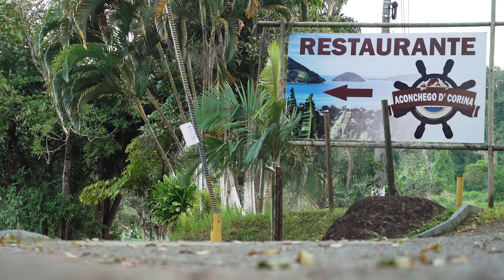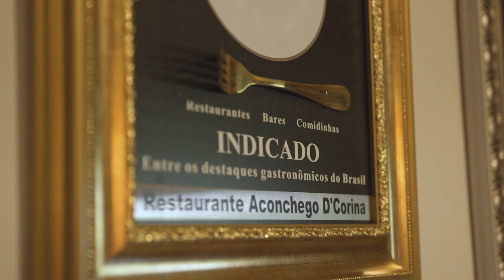EXPLORANDO SABORES – EP.5: O MELHOR PEIXE DE MANGARATIBA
Nosso chef e apresentador Jimmy Ogro segue acelerando nas estradas em busca dos melhores moto-chefes ao longo do caminho!

No 5º episódio da série “Explorando Sabores com CB 500X”, ele experimentou alguns dos melhores pratos em Mangaratiba, enquanto curtia visuais de tirar o fôlego.

Além de um creme de cupuaçu refrescante e perfeito para um momento de descanso, ele também experimentou uma casquinha de siri artesanal e o melhor peixe da cidade!

Está preparando um roteiro de viagem? Você não pode deixar de conferir os moto-chefes do primeiro guia gastronômico de beira de estrada.

CRÉDITOS:

Direção:
Bárbara Apiacá e João Mantovani

Apresentação:
Jimmy Mcmanis

Direção de fotografia:
João Mantovani

Produção Executiva:
Marcio Saldanha Marinho

Edição:
Alex Ashitomi

Pós Produção:
Gabriel Azevedo

Direção de Arte:
Gabriel Azevedo

Supervisão:
Bárbara Apiacá (Duas Rodas)

Produtor de Locação:
Cícero Lima

Roteiro:
Rodrigo Oliveira

Operador de Câmera:
Alex Ashitomi
Christian Castanho
Luciano Falconi

Assistente de câmera:
Fábio Rodrigues

Agência Criativa responsável:
Publicis Brasil